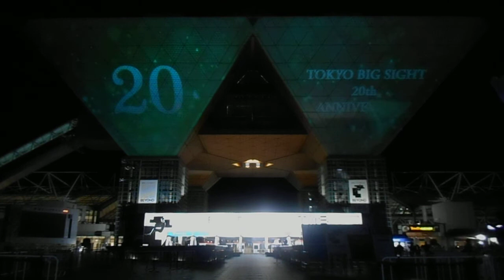DSCN2509東京モーターショー20171030プロジェクションマッピング1of4